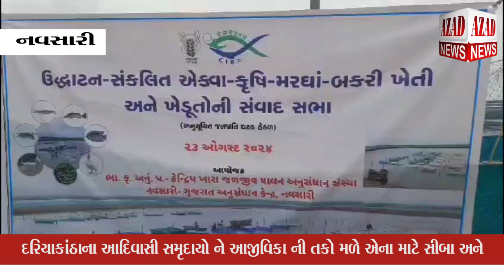નવસારી કૃષિ યુનિવર્સિટી દ્વારા નવસારીના સુલતાનપુર ગામમાં આયોજન કરવામાં આવ્યું હતુ.